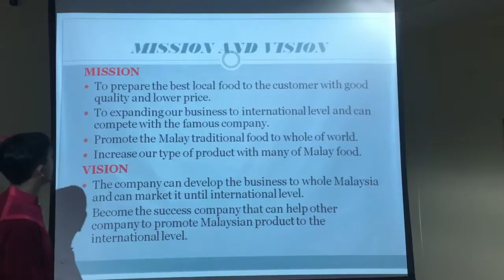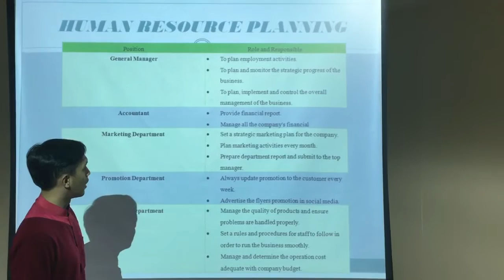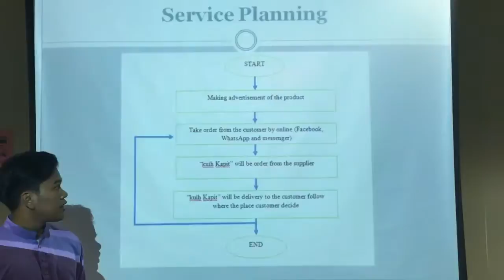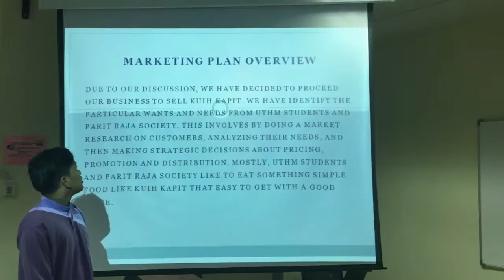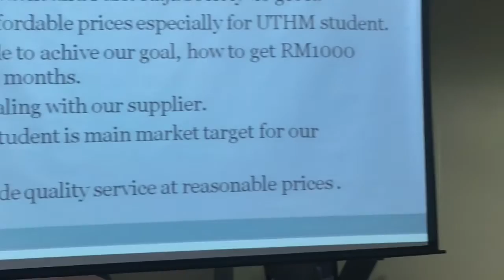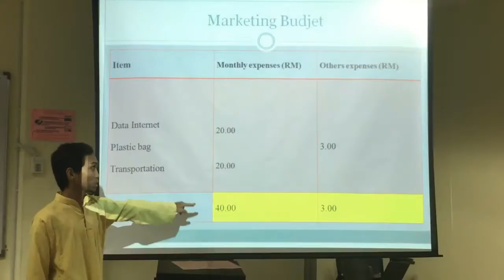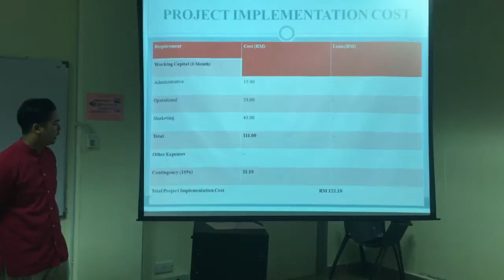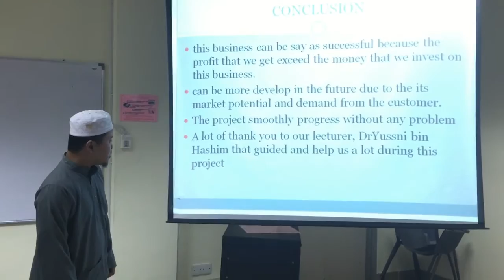Entreprenuership Presentation (Kuih Kapit)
cc : dr yussni
section 19